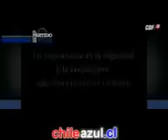El partido de mi vida - gustavo canales